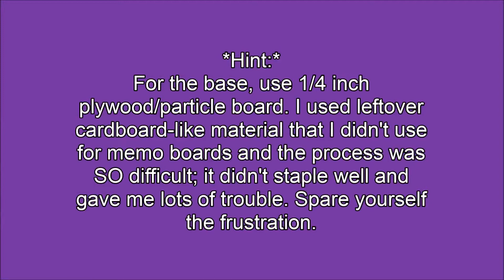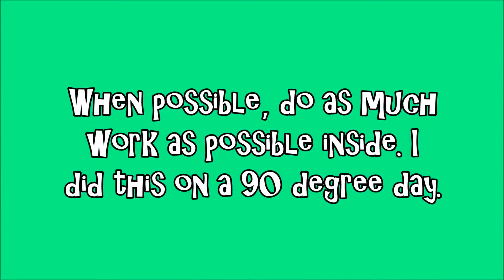DIY: Restoring A Stool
Choose HD!
Hi, everyone! In this video, i'm showing you the step by step process I used to restore an old stool I got at a garage sale for $5. I hated the paint color, the bottom rubber piece was missing and the top leather seat was nasty... (even nastier when I took it off and had water/rust on the bottom. Gross.) So, I decided to add it as an accent piece in my room which has an accent color of teal. (Its use now is for holding books that don't fit on my bookshelf...) So, watch the video and get inspired to transform something for under $15! Enjoy!

Music: I'm Like A Lawyer...: Fall Out Boy; Don't:  Ed Sheeran